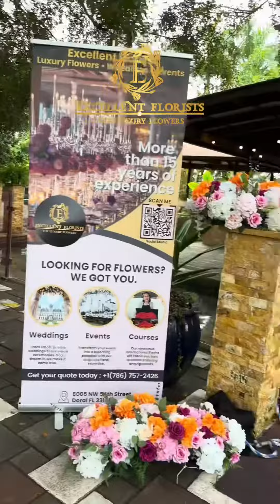CUMPLEAÑOS 50 DE CAROLINA SANDOVAL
🌟✨ Noche de Ensueño con Carolina Sandoval ✨🌟

Celebramos los 50 años de Carolina Sandoval con una explosión de colores y alegría. 🌸💫
Las flores de esta decoración, cada pétalo, cada aroma, fueron cosechados con dedicación exclusivamente desde nuestras fincas en Ecuador. 🇪🇨

Inspirados en el vibrante mundo de Bollywood, hemos creado un espectáculo floral que refleja la pasión y el color de la India. 🌺🔥

Este es el toque mágico de Tania Alarcón y Vanessa Salazar, nuestras diseñadoras estrella, que con amor y arte convirtieron esta noche en una página inolvidable de la historia de Carolina Sandoval.✍️❤️

Aquí un vistazo a esa noche espléndida… porque cada flor cuenta una historia, y la tuya, Carolina, es puro brillo. ✨🌹